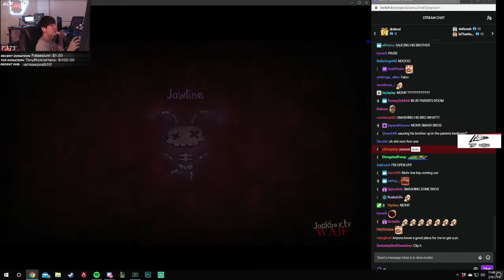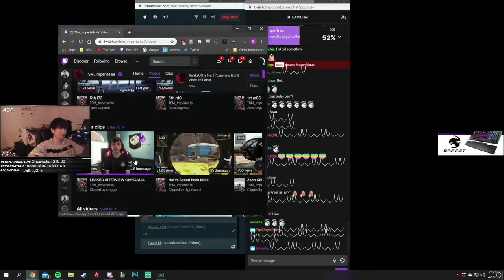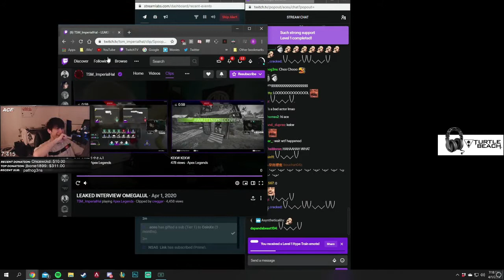BEST aceu Apex Legends CLIPS COMPILATION #3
[00:00] #1 aceu: NRG aceu // CHILLIN // !commands !socials !yt (234 views on Mar 01 2020)

[00:28] #2 aceu: Amazing ! (229 views on Mar 20 2020)

[00:54] #3 aceu: ? (228 views on Oct 26 2019)

[01:10] #4 aceu: Mohr saucin his brother up on the smash bros (222 views on Mar 05 2020)

[02:10] #5 aceu: O-Oh :| (216 views on Mar 31 2020)

[02:50] #6 aceu: ace snapped (212 views on Aug 13 2019)

[03:16] #7 aceu: NRG_aceu with the nasty face stick and wall hop assassination (209 views on Mar 27 2020)

[03:42] #8 aceu: Dizzy the Dancing GOAT (206 views on May 23 2019)

[04:30] #9 aceu: Aceu reacts to hal (205 views on Apr 02 2020)

[05:30] #10 aceu: Trickshot Baby  (204 views on Mar 14 2020)

[05:58] #11 aceu: kick the door!! (201 views on Mar 10 2020)

[06:18] #12 aceu: clutch op (201 views on Mar 11 2020)

[06:44] #13 aceu: ez4aceu (201 views on Mar 23 2020)

[07:00] #14 aceu: Live Ban (197 views on Jul 22 2019)

[07:23] #15 aceu: Gf (192 views on Nov 03 2019)

[07:54] #16 aceu: Cheeto (189 views on Nov 08 2019)

[07:59] #17 aceu: KOBE (187 views on Mar 08 2020)

[08:25] #18 aceu: Do it for the clip (187 views on Mar 21 2020)

[08:51] #19 aceu: ｗｗｗｗｗｗｗｗｗｗｗｗｗｗｗｗｗｗｗ (181 views on Nov 09 2019)

[09:39] #20 aceu: 100000 IQ (180 views on Mar 23 2020)